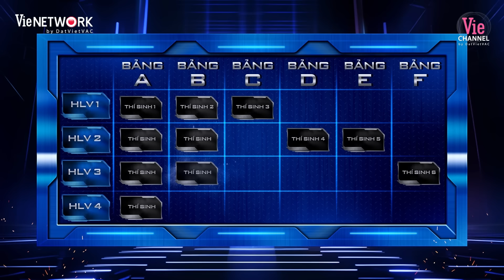Lộ diện BẢNG TỬ THẦN RAP VIỆT: 7dnight, NGẮN, willistic, Mason Nguyễn | RAP VIỆT 2024